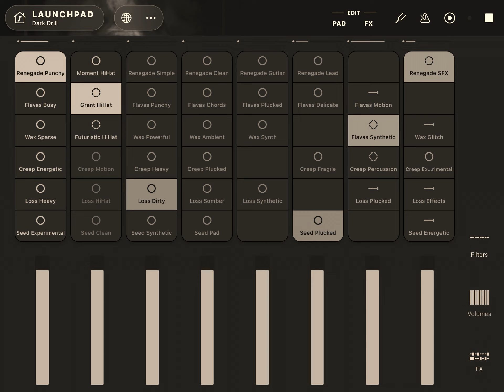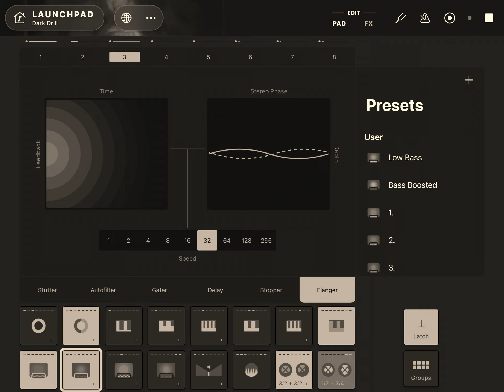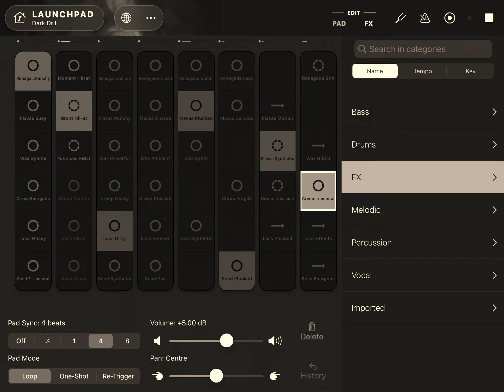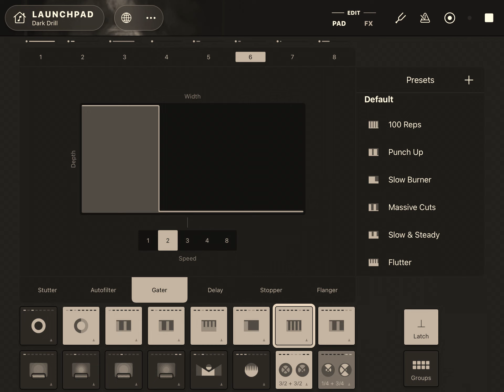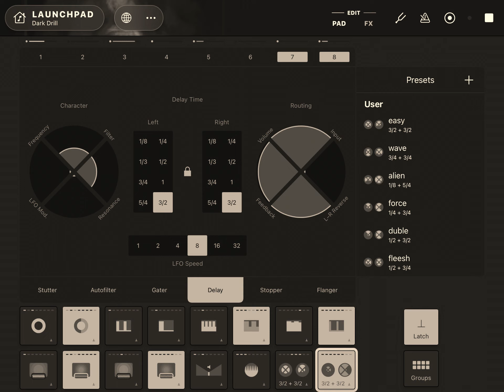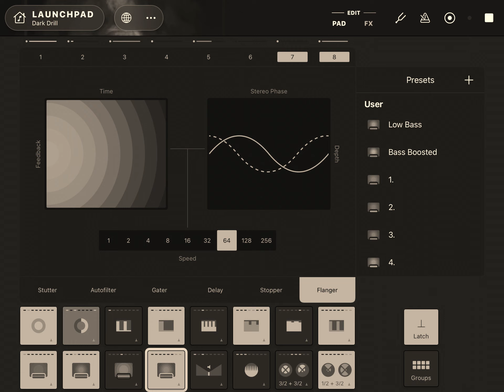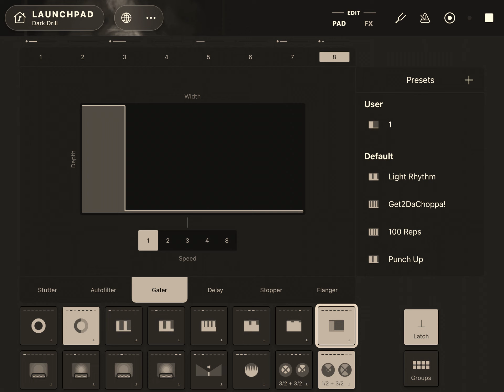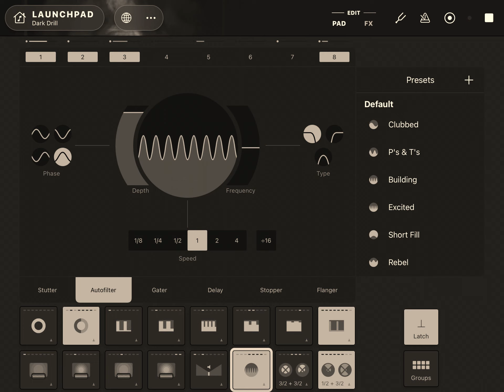“DarkDrill” soundpack to My own version | 6/1 Track